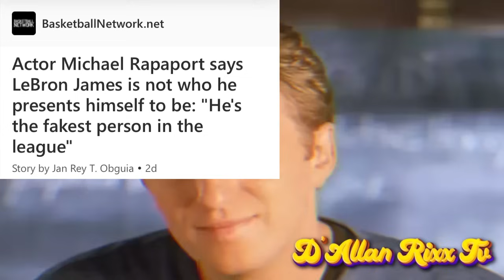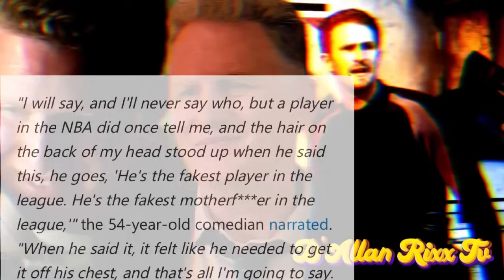MICHAEL RAPAPORT DEMOLISHES LEBRON JAMES “HE’S THE FAKEST PLAYER IN THE LEAGUE.”